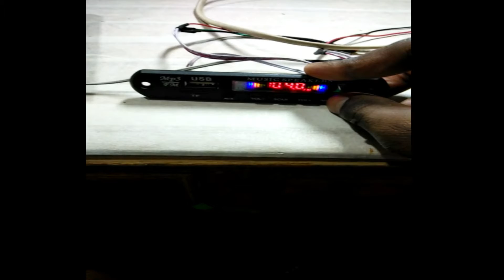നോർമൽ സ്പീക്കർ ഒരു അടിപൊളി ബ്ലൂടൂത്ത് സ്പീക്കർ ആക്കി മാറ്റി ആസിഫ്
Normal wired speaker changed to wireless bluetooth speaker by brother ashif it can provide more effects

The background song source is below

materials required
1. bluetooth kit
 2. amplifier
 3. 12V DC
4.Dead speaker